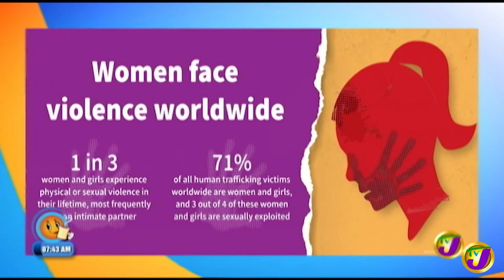Jamaican Content Creator Uses Platform to Educate | TVJ Smile Jamaica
One in four Jamaican women has been a victim of gender-based violence having been physically abused by a male partner. Content creator Ashley-Jade Anderson is using her platform to shed light on this matter and she joins us now to tell us more.